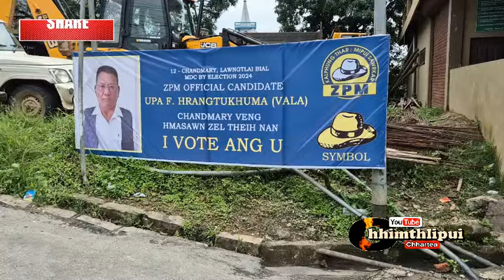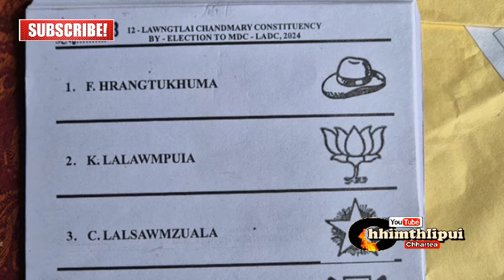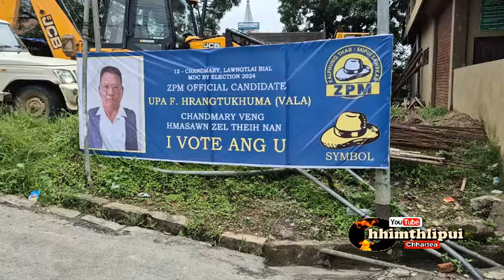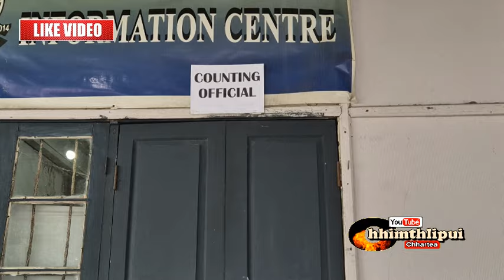LADC MDC BY-ELECTION RESULT PUAN ANI. PARTY HRUAITU TEN ENGE AN SAWI ?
Chhimthlipui 1st July 2024 : Pu Sawma hi Chandmary Bialtu MDC lo ni tawh ani a, hetia a tling leh hi a lawmpui awm hle mai. Duhsakna kan hlan mawlh mawlh e.